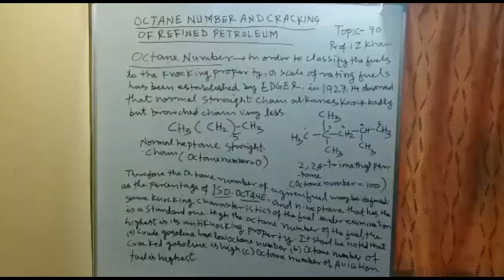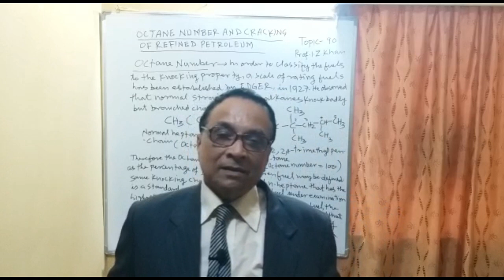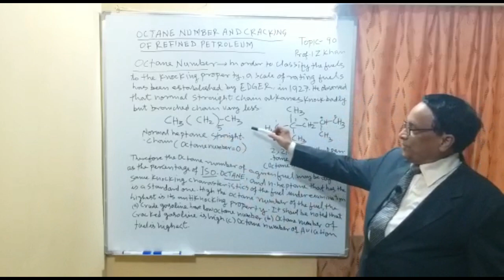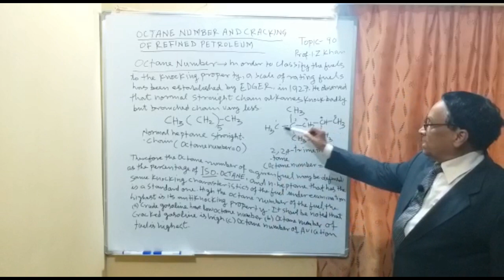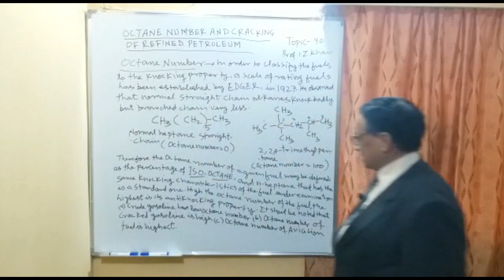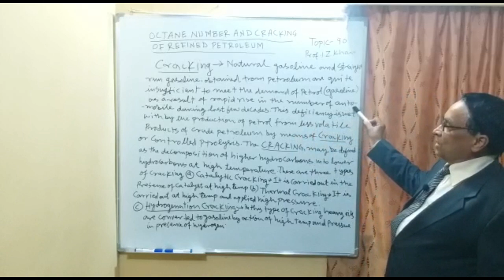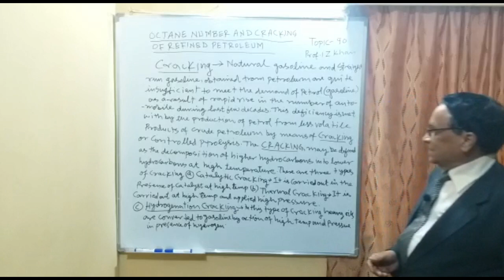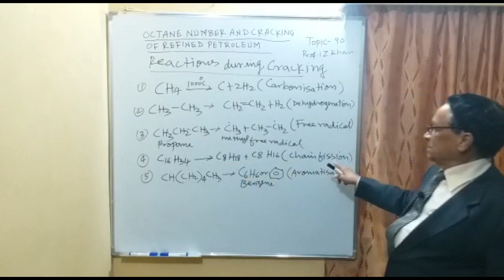General Chemistry Lecture 90 - Octane Number and Cracking of Refined Petroleum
The octane number of a given fuel may be defined as the percentage of iso-octane and n-heptane. Cracking may be defined as the decomposition of higher hydrocarbons into lower hydrocarbons at high temperature.
Title: General Chemistry Lecture 90 - Octane Number and Cracking of Refined Petroleum